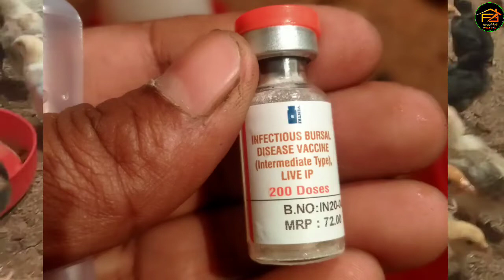মুরগির দ্বিতীয় ভ্যাকসিন করার পদ্ধতি।(IBD) gumboro vaccine. 😱😱😱😱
আইবিডি ভ্যাকসিন অথবা গামবোরো ভ্যাকসিন করার সঠিক পদ্ধতি হলো।12 দিনে কিন্তু ভ্যাকসিন দেয়ার আগের দিন থেকে জলে কোন অ্যান্টিবায়োটিক এবং কোন ওষুধ দেয়া যাবে না। ভ্যাকসিন দেয়ার পরের দিনও মুরগির কোন অ্যান্টিবায়োটিক দেয়া যাবে না। ভ্যাকসিন করতে হবে প্রতিটা মুরগির যেকোনো এক চোখে।